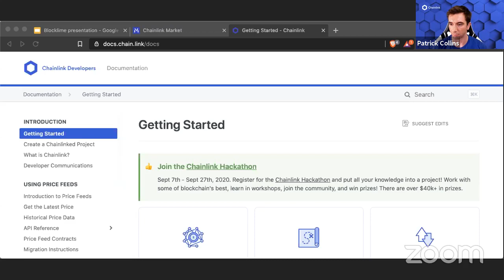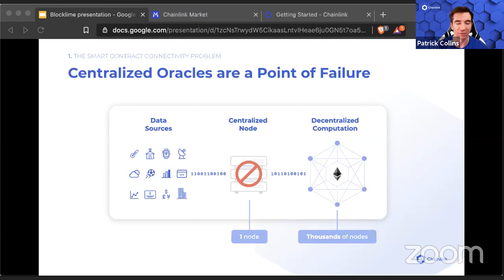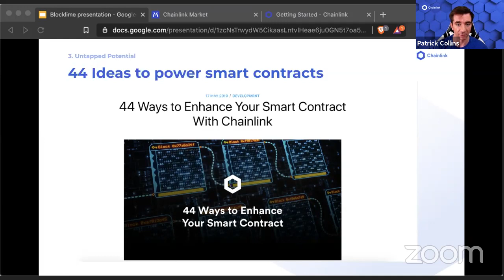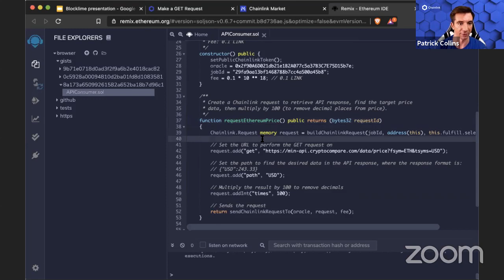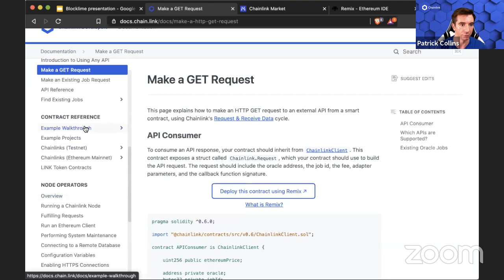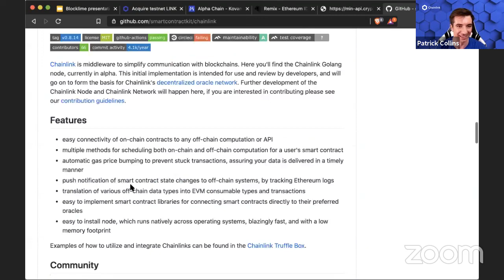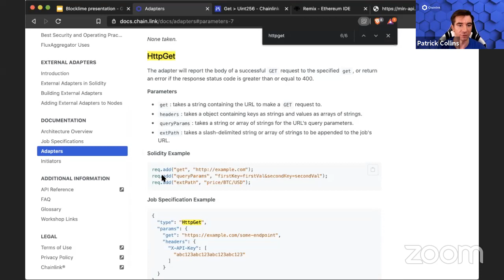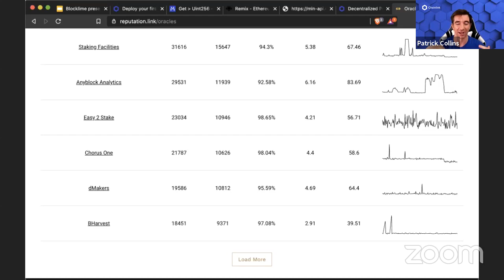[Workshop] Introduction to Chainlink: Connecting external data to your smart contracts